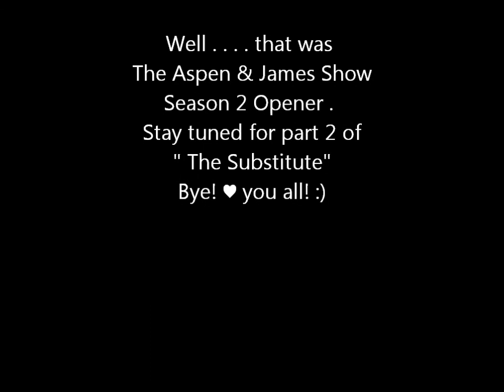The Aspen & James Show Season 2 Opener!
The first Episode to our Season 2 Opener!! Enjoy!!! Hope you laugh!
It's MUCH MUCH MORE TO COME!! :=]